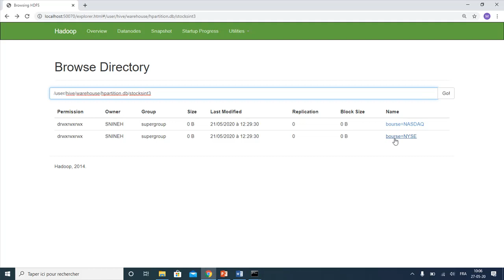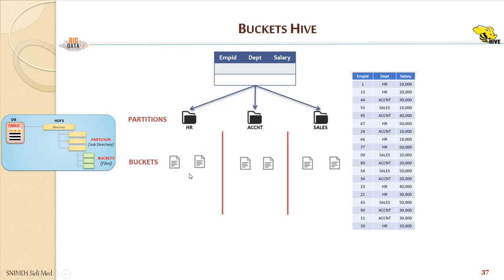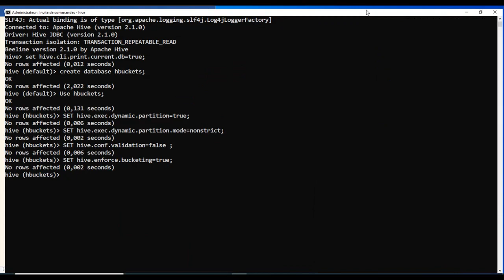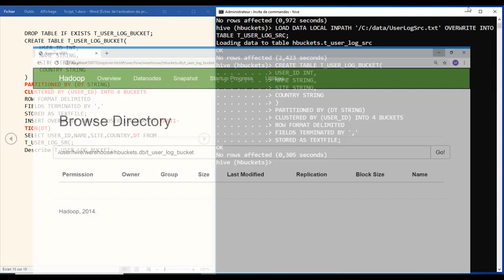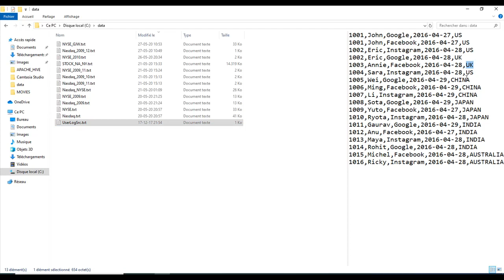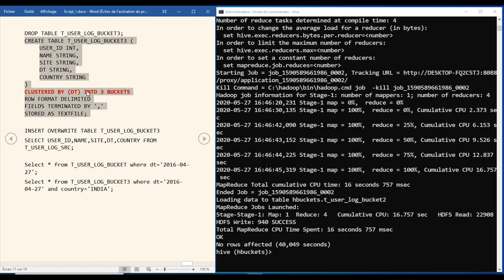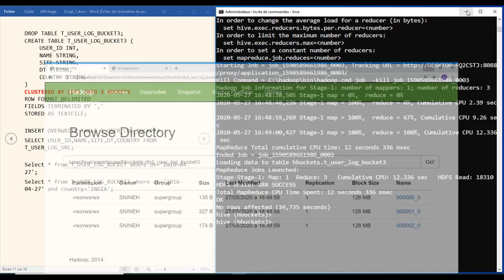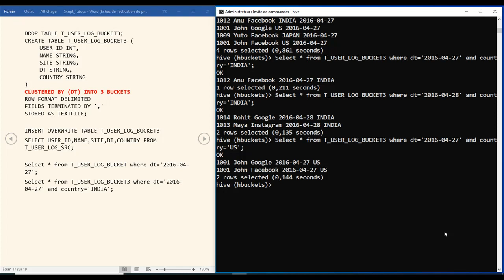COURS 8 : APACHE HIVE - LES BUCKETS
En Hive, les tables ou les partitions sont subdivisées en  Buckets  pour donner une structure supplémentaire pour les données qui peuvent être utilisées pour des requêtes plus efficaces.